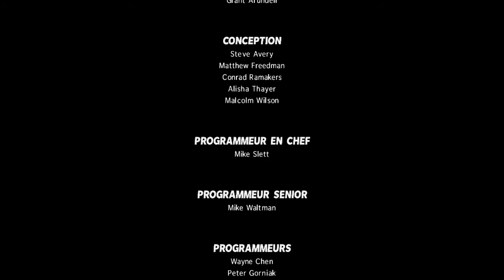Max Payne 3 Intel hd 2000 Gameplay Core I5 2400 (4GB RAM )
HP Compaq 8200 Elite Minitower PC - Intel Core i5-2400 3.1GHz, hp elite 8200/8300 cmt ( convertible mini tower ) .

max payne 3 gameplay Intel HD Graphics 2000, 4gb ram .

my specs :
4GB RAM